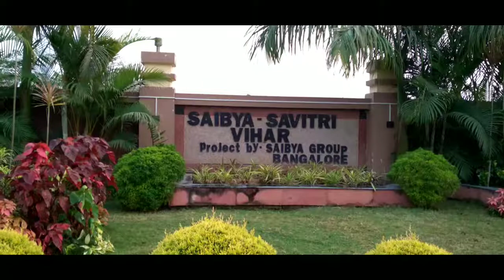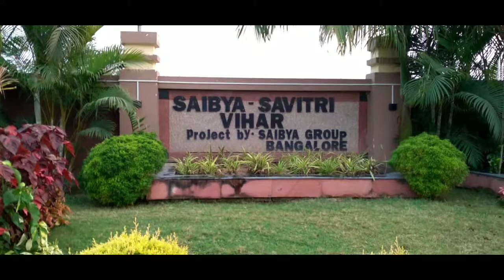Sitamarhi Water Park 🔥🔥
new appartment in sitamarhi